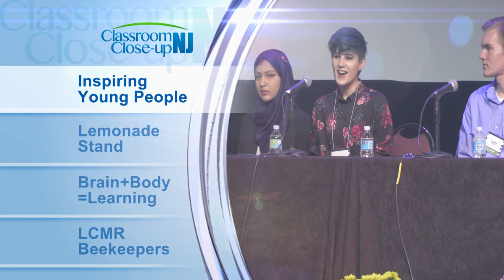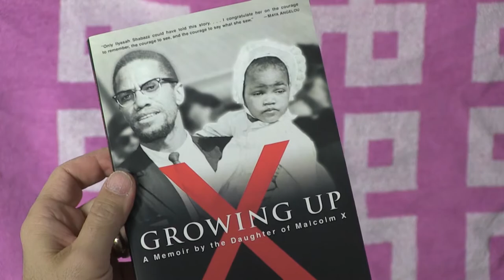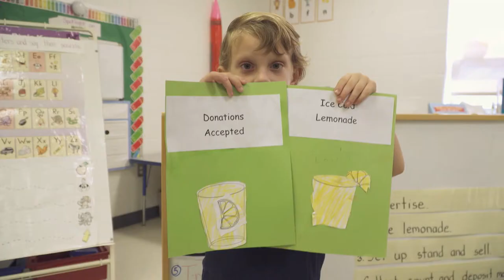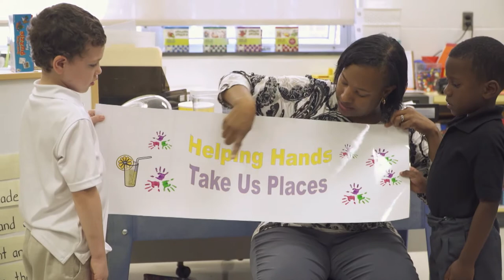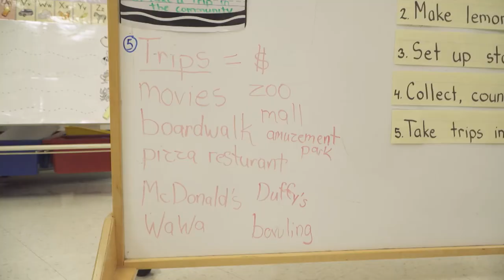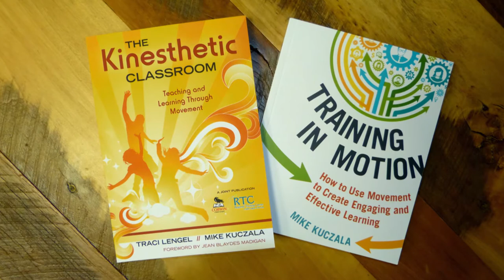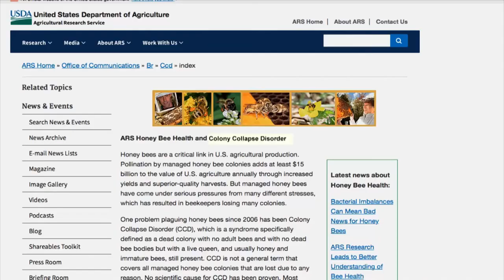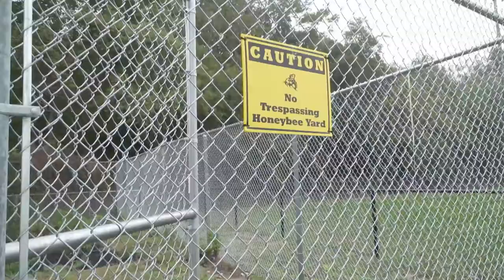Classroom Close-up Show 12 (2017-18)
Classroom Close-up NJ is a half-hour television program that features innovative projects in New Jersey public schools. The 15-time Emmy® award-winning show is in its 23rd season and airs on NJTV every Sunday at 7:30 a.m., 12:30 p.m. and 7:30 p.m.  The show is the only television program in the country devoted to featuring the positive things happening in public schools. Here you can watch and download current shows, search for stories that have aired the past two decades,  become a fan, view the photo gallery, and check out the schedule and monthly guide.

Segment A:
Inspiring Young People - Ilyasah Shabazz, an educator, activist, motivational speaker, author, and daughter of Malcolm X and Dr. Betty Shabazz, addresses educators at the 2017 NJEA Convention about equity in education and helping students unlock their inner strength and purpose. She is joined onstage by a panel of students who give voice to issues affecting young people today. This story includes social justice issues.

Segment B:
Lemonade Stand - What started out as a distraction for special needs students at Middle Township Elementary #1 in Cape May has turned into a learning opportunity. Students in Andrea Davis' self-contained special education class were distracted by parents lining up to pick up their children at the end of the school day. Accepting this as an unavoidable distraction, Davis and her colleagues turned it into a learning opportunity for her students. Every Friday the students sell lemonade to the parents as they line up. The stand helps build communication skills and teaches them about running a business.

Segment C:
Brain + Body = Learning - For Michael Kuczala, Academic Director at the Regional Training Center and 2017 NJEA Convention plenary speaker, students learn best when the brain and the body are both engaged. He discusses the six brain principles that support kinesthetic learning and gets the Convention audience moving and learning.

Segment D:
LCMR Beekeepers - Students in Karren Barr's biology and flower shop classes at Lower Cape May Regional High School are learning about the importance of bees and how to become beekeepers. In the winter of 2006, the honey bee population began to die out. Since then, as much as 70 percent of some bee populations have died as a result of Colony Collapse Disorder (CCD). Seventy farm grown crops, about one-third of the natural food supply, rely on honey bees for pollination. The students have learned that they can help restore the honey bee population with a bee-friendly garden.